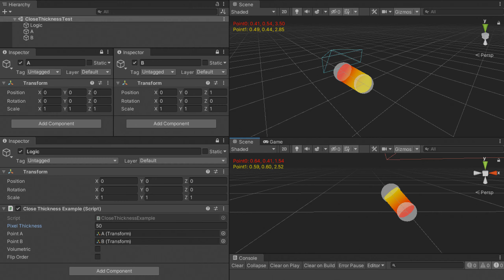Shapes 3.0.0 draw-order pixel thickness line variations